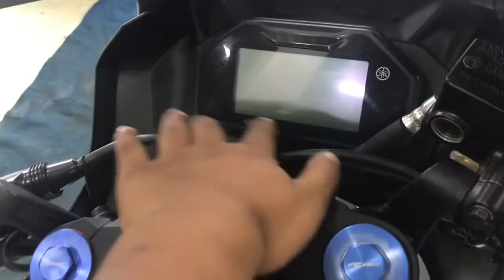Yamaha R15M new look || R15 v4 update now this model